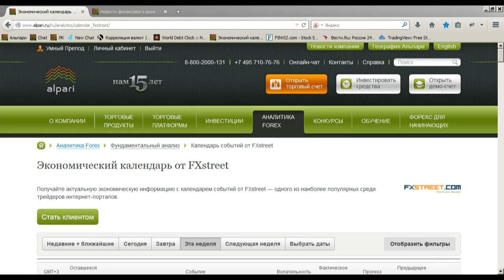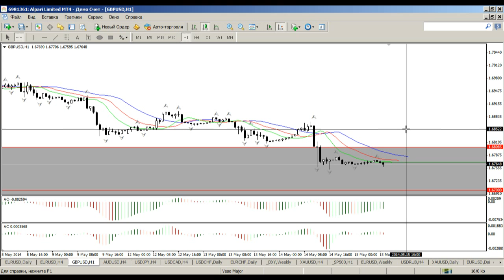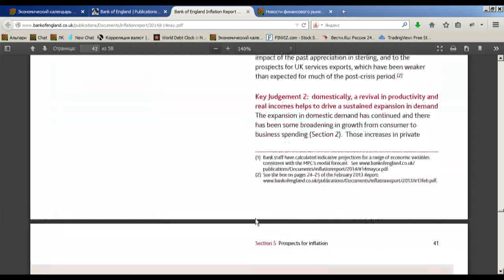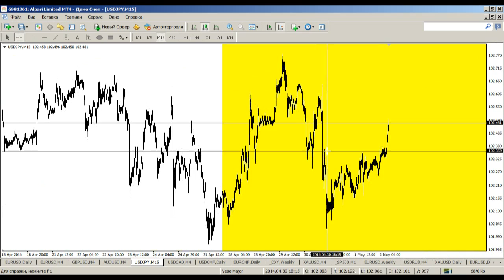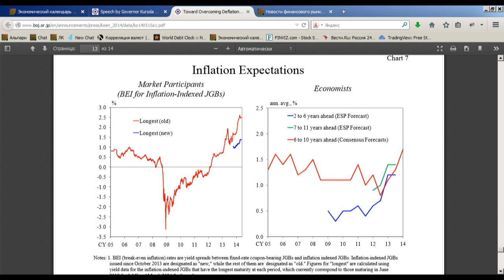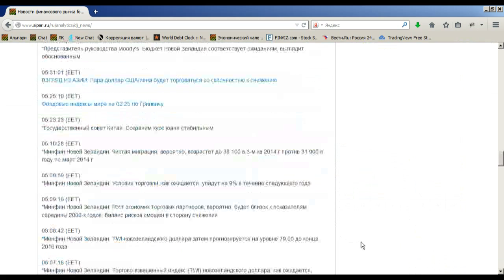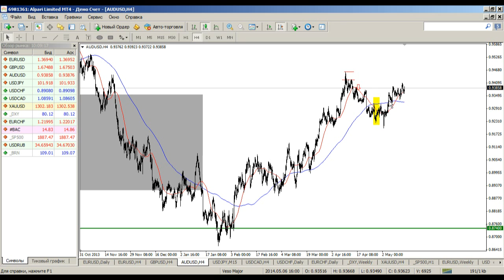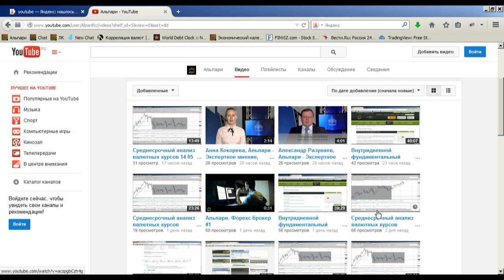Внутридневной фундаментальный анализ 15 05 2014